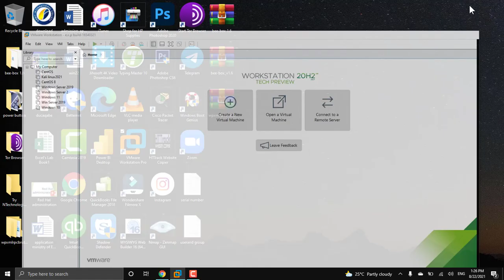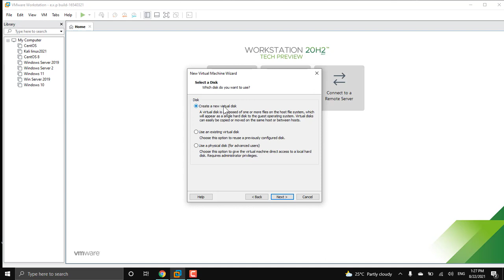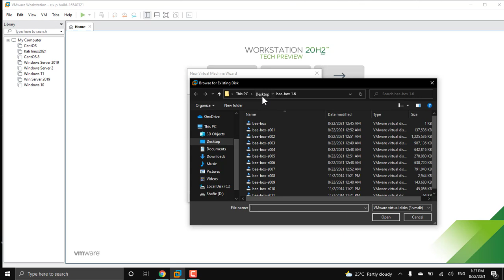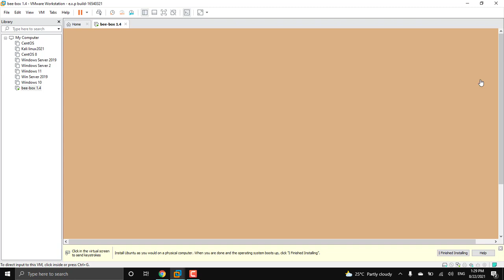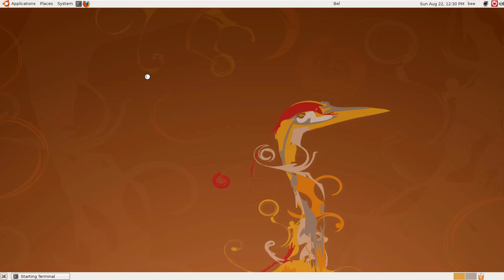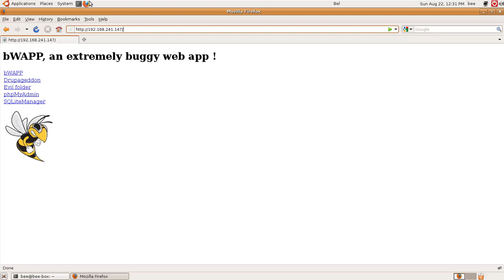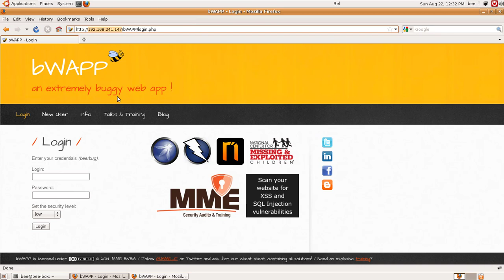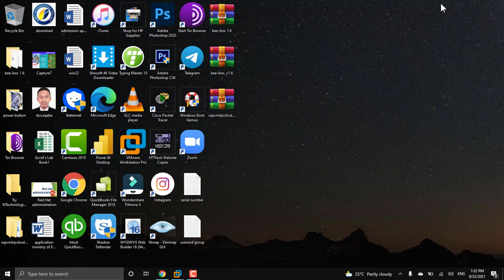lesson bee box ubuntu server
online Website